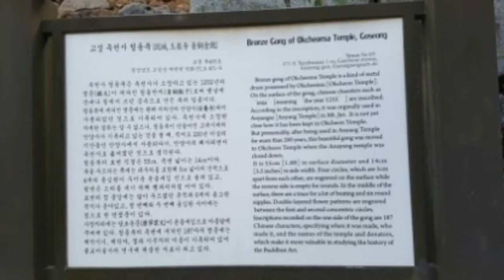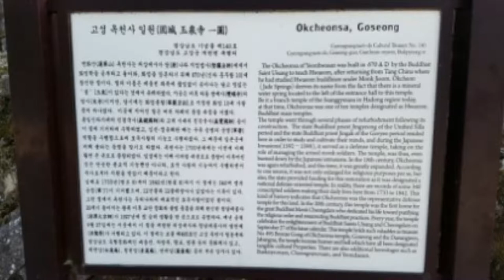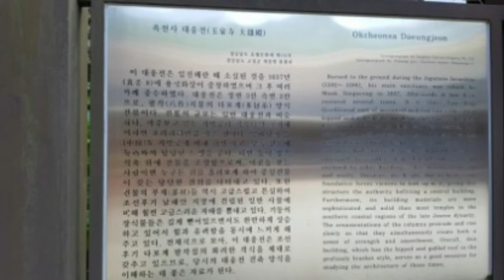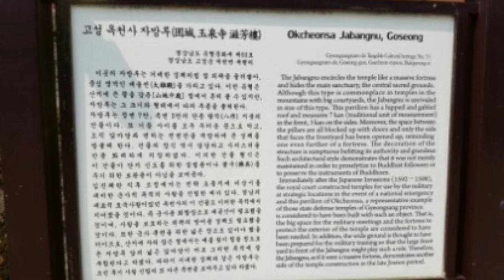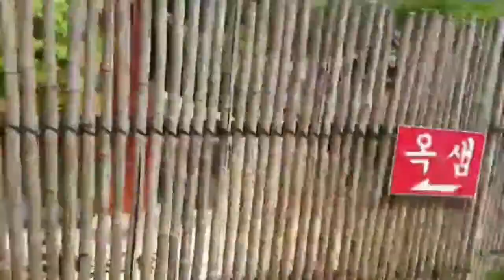[사찰탐방 temple 7]고성에 있는 옥천사에서 신비스러운 물 한모금과 공룡을 보러 내가 왔다왔어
경남 고성 옥천사 공룡지대와 사찰 탐방을 한다